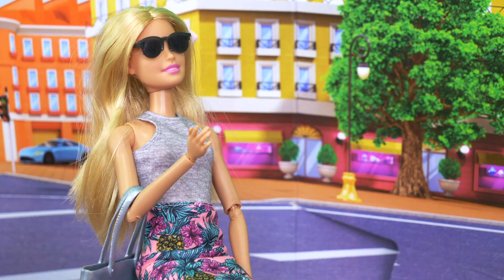La muñeca Barbie muestra diferentes profesiones a los niños I Juguetes muñecas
Conoce las diferentes profesiones con las historias de Barbie, cómo se detiene en la panadería, llama al mecánico para que arregle su coche y va a la peluquería.